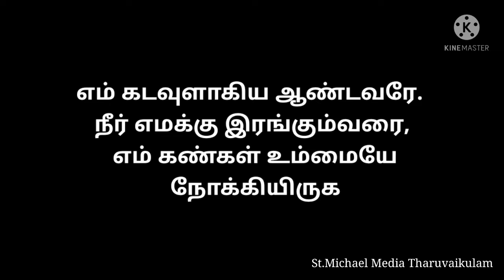✝️இன்றைய வசனம்✝️ { 03/04/2022 } Today Bible Verse | Today bible words in tamil